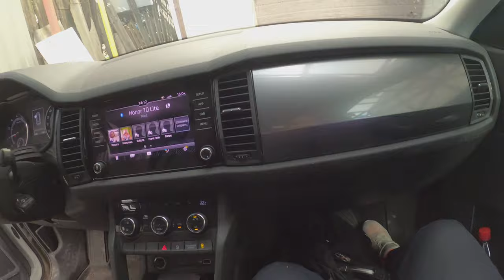Полное видео урока по плаванию в 4k / Full video of the swimming lesson in 4k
У Ростишки прошло очередное занятие по плаванию в бассейне. На сей раз мы сняли полное видео урока на GoPro в разрешении 4k (используя в качестве эксперимента и режим TimeWarp), со съемкой под водой, ведь основная работа тренера и ученика скрыта именно под водой. На занятии вначале обязательная разминка, затем упражнения на ныряние, на мышечный корсет с использованием фитбола и водных гантелей, а в конце растяжка. Я напоминаю, что наш Ростишка не ходит, не сидит и с трудом удерживает голову, поэтому занятия в бассейне важная часть реабилитации после травмы. Что случилось с Ростиком и почему он не ходит написано
Our son had a swimming lesson in the pool. This time we shot a full video of the lesson on a GoPro in 4k, with shooting underwater, because the main work of the coach and the student is hidden under water. At the beginning of the lesson, they did a warm-up, then diving exercises. A muscle corset using at the fitball and water dumbbells, and at the end was stretching. I remind you that our youngest son does not walk, does not sit and hardly holds his head, so classes in the pool are an important part of his rehabilitation after accident.

00:00 Дорога в бассейн / The road to the pool
01:17 Подготовка / Prep
02:05 Разминка / Warm-up
08:35 Первое ныряние / The first dive
09:02 Работа на руки / Working with hands
12:08 Расслабление / Relaxation
13:48 Работа на таз / Working with the pelvis
14:58 Толчки от бортика / Hits from the side
15:48 Второе ныряние / The second dive
16:28 Работа на вытяжение / Stretching work
17:22 Работа с гантелями / Working with dumbbells
20:34 Третье ныряние / The third dive
21:39 Фитбол / Fitball
22:51 Растяжка / Stretching
26:40 Четвертое ныряние / The fourth dive
26:58 Конец занятия / End of lesson
28:47 Дорога домой / The road home

Всем привет! Мы - необычная обычная семья с Юга России. Купили участок на берегу реки Дон, построили дом, завели несколько детей и кота. На канале рассказываем и показываем как мы обустраиваемся в новом доме, как растут детки, чем они занимаются, наше хобби, увлечения и многое другое.
Hello everyone! We are an unusual usual family from the South of Russia. We built a house, had several children and a cat. On the channel we tell and show how we are settling into a new house, how the kids are growing up, what they do, our hobbies and much more.

По пятницам и в выходные дни выходят строительные видео.
В остальное время мы выкладываем просто про нашу жизнь.
Construction videos are released on Fridays and weekends. On other days of the week we just post about our life.

Кто мы? Сколько нас?
1.Папа Алексей - бесконечно увлеченный человек
2.Мама Ирина - кулинар-программист 1С
3.Старший сын Кирилл (6 лет) - фантазёр-изобретатель-помогатель
4.Средний сын Ростислав (2 года) - герой, врачи давали ему шанс 1%
5.Младший сын Григорий (пока в животике) - ожидаем в ноябре
6.Кот Муфаса (полгода) - турецкая ангора, пришел к нам перекусить, но остался жить
Who are we? How many of us are here?
1.Papa Alexey
2.Mother Irina
3. The eldest son Kirill (6 years old) is a visionary inventor-helper
4. The middle son Rostislav (2 years old) is a hero, the doctors gave him a chance of 1%
5. The youngest son Grigory (still in the tummy) - we are expecting in November
6. Mufasa the cat (six months) is a Turkish angora, came to us for a snack, but he stayed forever